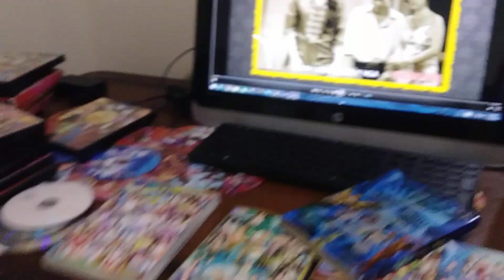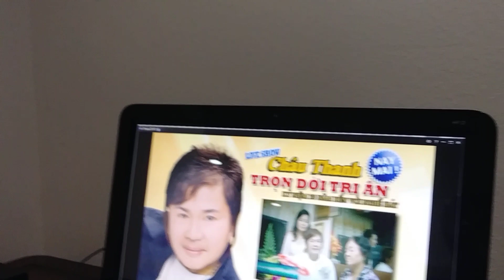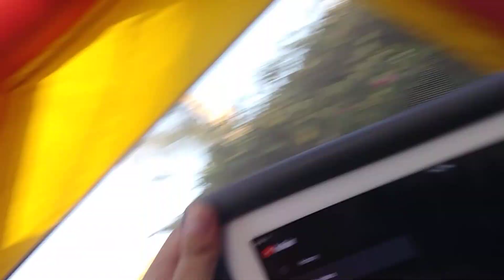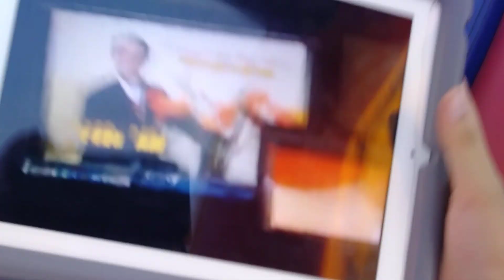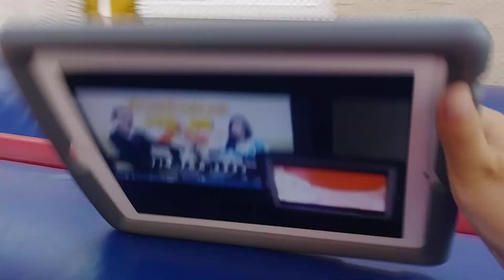July 28, 2018